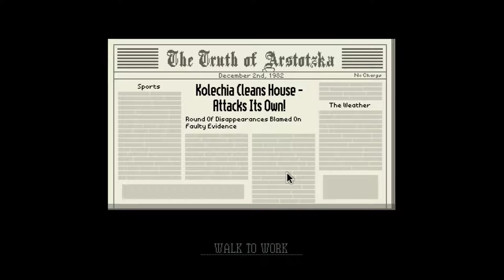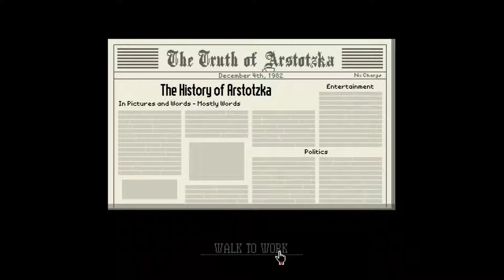Getting Detaining Bonuses and denying Ezic members (Part 4)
Hey guys hope you enjoy this next installment to papers please, so please enjoy the video